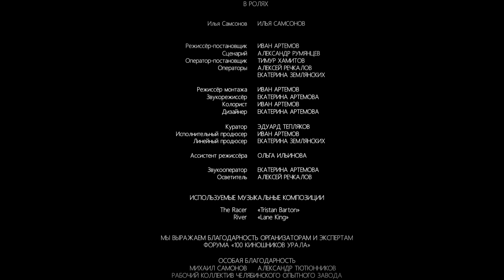Документальный фильм «Магия кино», 2022 год.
2022 год. Документальный фильм «Магия кино» В Челябинске живет обычный заводчанин средних лет – Илья Самсонов. Он изготавливает колеса для «КАМАЗов» и, только придя на работу, уже мечтает поскорей вернуться домой. Илья рассказывает о себе, рисуя картину в художественной мастерской. О своей любви к искусству и рисованию он не говорит коллегам – не оценят, а, может, и обсмеют еще. Съемочная команда предлагает Илье выйти из зоны комфорта и выставить его работы прямо в цехе на предприятия. Илья со скепсисом, но соглашается на эксперимент...